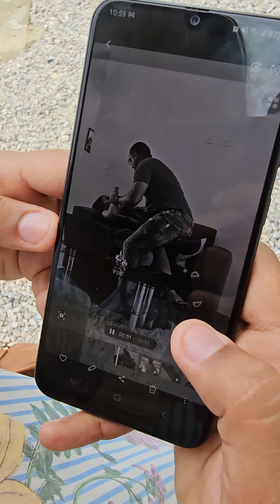Profesor quiso aprovecharse de esta estudiante ...Nunca descuides a tus hijos